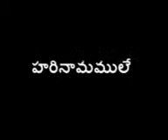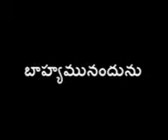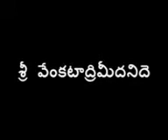BHAVAMU LONA BAHYAMU NANDUNU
TALLAPAKA ANNAMACHARYA